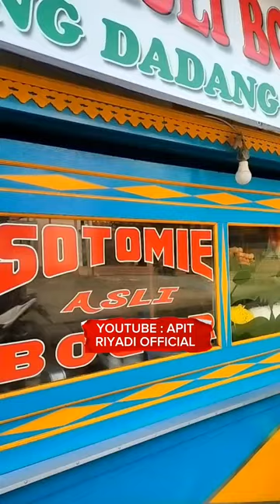Soto Mie Bogor Mang Dadang